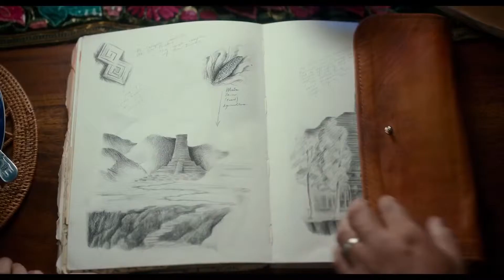DORA THE EXPLORER Official Trailer (2019) Lost City of Gold, Isabella Moner Movie HD